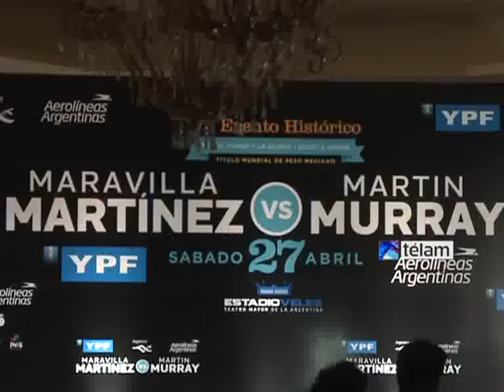"Maravilla" Martínez prometió poner de rodillas a Murray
Sergio "Maravilla" Martínez, campeón de los medianos del Consejo Mundial de Boxeo (CMB), expresó hoy que le "duele la rodilla operada, tiene un tobillo limado en seis partes, las manos rotas y también el codo", pero eso no será obstáculo porque está "mejor que nunca" y prometió que pondrá "de rodillas" al inglés Martin Murray.
Martínez, quien arriesgará el sábado en el estadio de Vélez Sarsfield el título mediano CMB ante Murray, fue presentado junto al retador en una multitudinaria conferencia de prensa realizada en el Hotel Sheraton.
"Voy a ganar y por nocaut antes del noveno round. Estoy preparado como nunca y no me pesará la molestia que tengo en la rodilla derecha -fue operado hace cuatro meses-, el tobillo limado, la mano izquierda, los codos y los dolores que sufro en el cuerpo, la cabeza mía también debe estar un poco loca", disparó "Maravilla".
El boxeador de Quilmes estuvo acompañado por su técnico, Pablo Sarmiento; su asesor, el uruguayo Sampson Lewkowicz, y el promotor neoyorquino Lou DiBella, mientras que Murray se mostró con su manager, el ex campeón mundial Ricky Hatton, y colaboradores.
"Entrené con todo como lo hago siempre durante ocho semanas para cumplir el sueño de pelear en la Argentina. Me agrandé en plazas de otros países, imagínense cómo me voy a agrandar en mi país ante mi gente", señaló Martínez.
En un tramo de la reunión de prensa, Hatton aseguró que su pupilo "no vino a pasear" y ganará el combate porque considera que a todo boxeador en algún momento se le "termina" su tiempo de campeón, a lo que Martínez respondió: "Murray tiene hambre de gloria, fortaleza física y juventud. Eso es lo que yo tengo que superar y lo haré", enfatizó.
El retador, con la sobriedad que lo caracteriza desde su arribo a Buenos Aires, además de agradecer la oportunidad que le concedió Martínez -a quien elogió como persona-, destacó a "Maravilla" como un "gran campeón".
Pero subrayó que cuando "suene la campana estaremos nosotros dos frente a frente y no hay amistad en el cuadrilátero. Demostraré que estoy preparado para este compromiso, el más importante de mi carrera", apuntó.
La convocatoria fue propicia para que DiBella y Lewkowicz resaltaran el apoyo recibido por las autoridades nacionales para concretar esta megacartelera, que incluirá otras seis peleas, una por título mundial entre mujeres, y un gran show artístico.
También estuvo presente el célebre anunciador estadounidense Michael Buffer, quien presentó a ambos boxeadores, y Peter Nelson, alto ejecutivo de la cadena de televisión HBO, que transmitirá la velada a todo el mundo, junto con la TV Pública y TyC Sports.
Nelson enfatizó que "rara vez HBO televisa peleas fuera de Estados Unidos pero este acontecimiento lo justificaba porque Martínez es conocido en todo el mundo. Estamos muy contentos de estar aquí".
El Consejo Mundial de Boxeo (CMB) confirmó a las autoridades que controlarán el combate mundialista: el árbitro será el italiano Massimo Barrovecchio, mientras que el jurado estará compuesto por el venezolano Nicolás Hidalgo, el filipino Rey Danseco y el mexicano Alejandro Rochín.
Martínez (38 años) defenderá el título mediano CMB que le arrebató al mexicano Julio César Chávez junior, en una pelea disputada el 15 de septiembre pasado en el Thomas and Mack Center de Las Vegas.
A su vez, el imbatido Murray (25-01/ 11 ko), de 30 años, es el actual titular mediano de la Asociación Mundial de Boxeo (AMB), corona que obtuvo el 24 de noviembre de 2012, en Manchester, al derrotar por nocaut técnico en 9 rounds al venezolano Jorge Navarro.